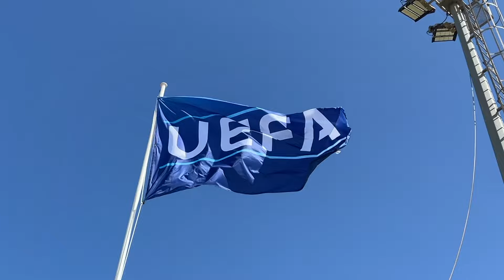La Sexta poll: more than half of Spaniards approve of 'Gibraltar es Español' chant by national team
According to a poll conducted by Spain's La Sexta TV channel, more than half of Spaniards approve of the national football team players chanting "Gibraltar is Spanish" during the Eurocup celebration.

It also illustrated the majority of Vox voters supported the players' actions and chants.

The poll was carried in La Sexta's news and sports programming this weekend.